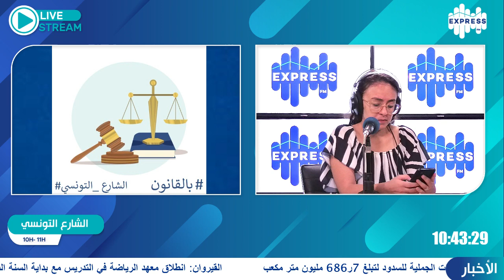شنوة عقوبة الاعتداء على الملك العمومي ؟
كل التفاصيل مع للاستاذة انتظارالسنوسي